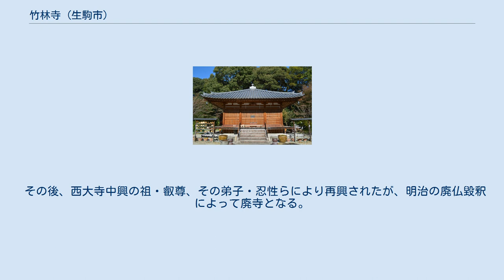竹林寺 (生駒市)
竹林寺（ちくりんじ）は、奈良県生駒市有里町にある律宗の寺院。
奈良時代の僧・行基の墓があることで知られる。
山号は生馬山。
本尊は文殊菩薩騎獅像。
 竹林寺 竹林寺は生駒山の東麓の山中に位置する。
奈良時代に架橋、治水などの社会事業に奔走し、東大寺大仏の造立にも力のあった僧・行基の墓所がある寺である。
行基が壮年期に営んだ小庵が後に寺院とされたものと思われる。
行基は文殊菩薩の化身と信じられており、寺号は文殊菩薩の聖地である中国の五台山大聖竹林寺にちなむ。
明治時代以降は廃寺同然となり、本山の唐招提寺が管理していたが、20世紀末から境内の整備が進められている。
 行基研究の基礎資料の一つである『行基年譜』（安元元年(1175年)の成立）には、慶雲4年（707年）、当時40歳の行基が「生馬仙房」に移ったとの記載がある。
一方、東大寺の学僧・凝然が著した『竹林寺略録』（嘉元3年(1305年)成立）には、行基は慶雲元年（704年）、生駒山に入り、「草野（かやの）仙房」に住したとある。
「生馬仙房」と「草野仙房」が同じものであるか、またそれが現在の竹林寺に相当するのかについては確証はないが、当地に行基の墓があることから考えて、「生馬仙房」の後身が竹林寺であると推定されている。
 正史『続日本紀』の宝亀4年（773年）11月20日条には「行基が修行した40余箇所の寺院のうち、6箇院は荒れ果ててしまっているので、それぞれに田3町ないし2町を施入する」という趣旨の記述があり、その6箇院の中に「生馬院」が含まれている。
ここからは、行基の没後20数年にしてすでに「生馬院」が荒廃していたことが伺える。
 約5世紀後の文暦2年（1235年）、寂滅という僧の著した『竹林寺縁起』によると、同年、寂滅らは行基の夢告にしたがって生駒山の行基の墓を掘り起こしたところ、舎利瓶（蔵骨器）や墓誌を発見したという。
墓誌の記載内容は唐招提寺文書中に残されており、それによると、行基は菅原寺（現・奈良市喜光寺）で没した後、「生馬山之東陵」で火葬に付されたという。
行基の舎利瓶と墓誌は再埋納されたが、銅製墓誌のごく一部の残片が江戸時代末期に発掘され、地元の個人の所有となっていた。
これは昭和8年（1933年）11月11日、「銅製行基舎利瓶残片」の名で重要美術品に認定され、現在は奈良国立博物館の所蔵となっている。
 その後、西大寺中興の祖・叡尊、その弟子・忍性らにより再興されたが、明治の廃仏毀釈によって廃寺となる。
再興されたのは平成9年（1997年）になってからである。